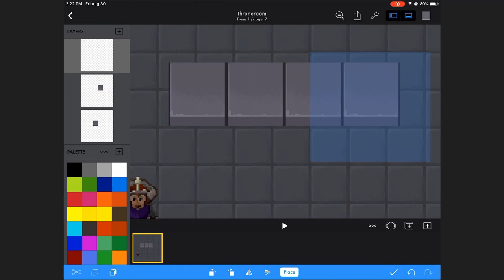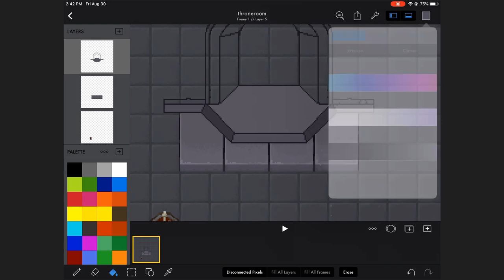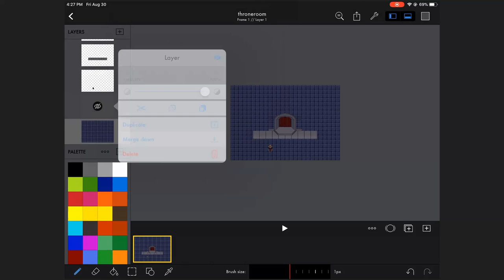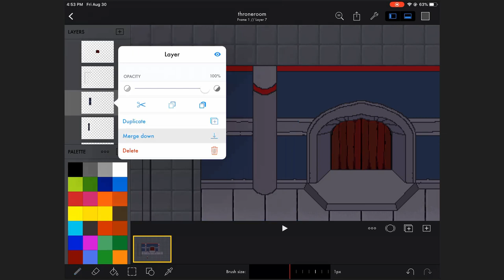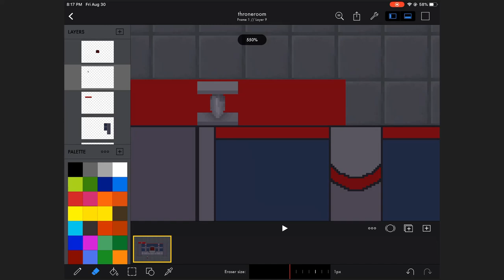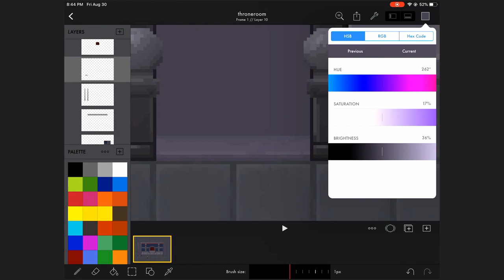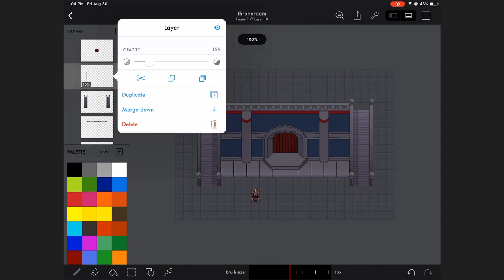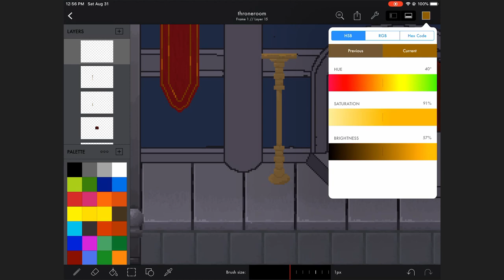Drawing a Pixel Art Medieval Castle Interior on iPad - Part 01 of 09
Hardware used: 1) Apple iPad Pro (2017 model)
2) Apple Pen (2017 model)

A new video with my pixel art for game development process using an Apple iPad + Pencil combo!

This will be a series of 9 videos that I'll be releasing for the following weeks (with this being the first one!) in which I'll be drawing the main hall of the Castle Interior that you see in the beginning of the clip. I'm building this castle interior for my indie game, Dungeon Marauder.

All art made with the app Pixaki on the iPad pro (2017 model) using the Apple Pencil (2017 model):
Apple iPad Pro (2017 model)
Apple Pen (2017 model)